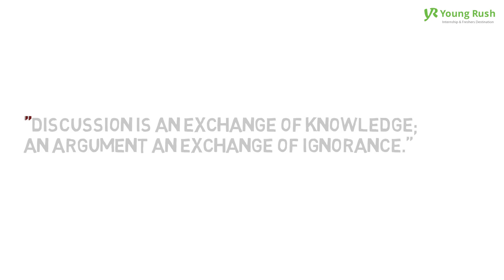Tips to crack Group Discussion | Life Skills | Youngrush.com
Group Discussion (GD) normally comprises 10 to 15 participants at a time. The Group Discussion process commences by the declaration of the topic to the group, which is followed by giving preparation time of 3 to 5 minutes to everyone.

The exchange of ideas, thoughts, and feelings take place during Group Discussion.

So, What are the required group discussion skills?

What should you Do and Don't to crack your Group discussion Round Successfully?

How can you excel in Group Discussion with Professionalism and good points?

Find all the answers on the complete video of "Tips to Crack Group discussion".